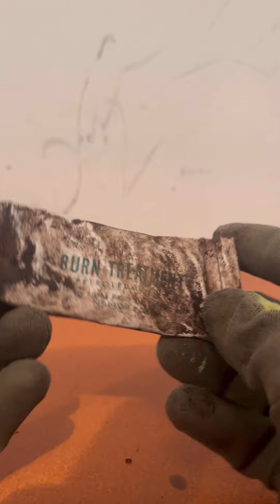Exploring an old Ghost Town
Hello all! In this video I will be hiking out to an old milling town that has been long abandoned. I will tell you all about the history as I hike in. Hope you enjoy!